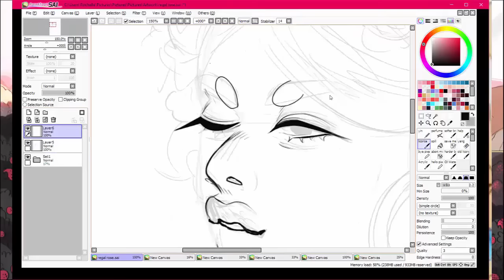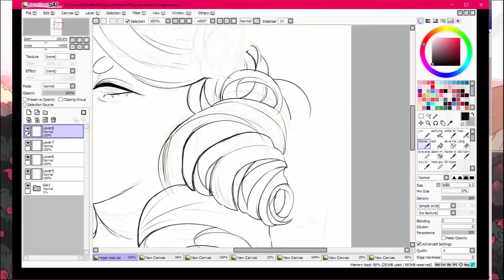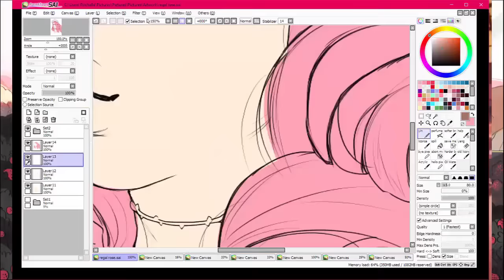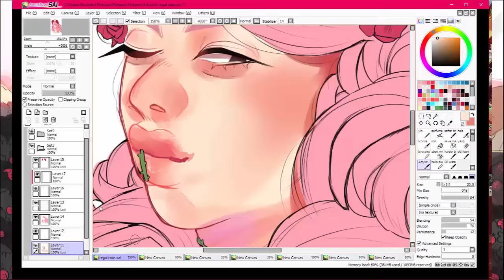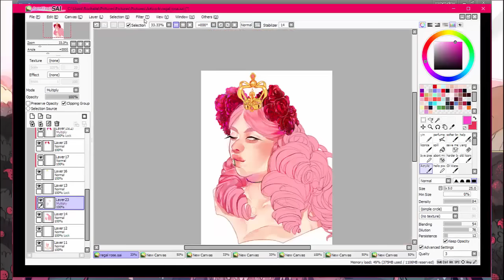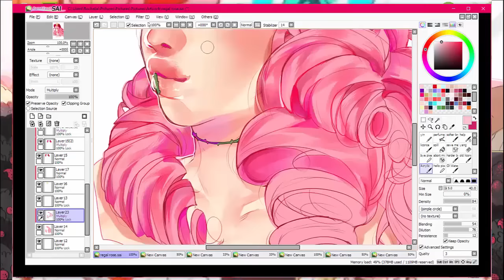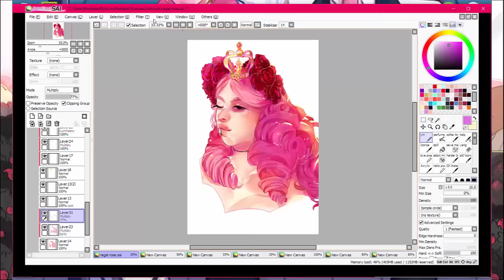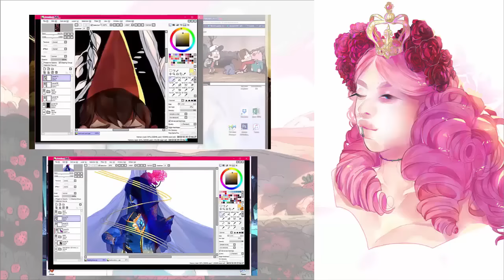Regal Rose 🌹 Steven Universe - [speedpaint]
crown for AGES,, its Dolce & Gabbana by the way,,, This was supposed to be a royal rose, like if she were a queen or as she is in the show - a terrifying ruler of the rebellion. I want to know more about ar past!! tutorial will come eventually I know I've been saying this forever but I just don't have the time, plus it takes a lot of editing. bear with me fam ;__;